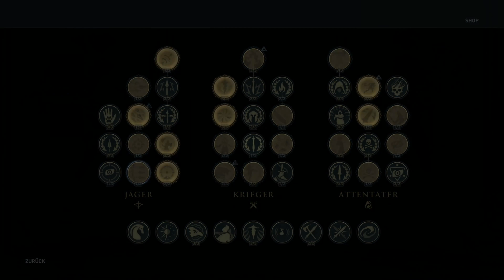Assassin’s Creed Odyssey Gameplay Deutsch #079 - Iphigeneias Anwesen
Let's Play Assassin’s Creed Odyssey Deutsch ,German. Assassin’s Creed Gameplay German. Ich spiele mit Kassandra auf dem PC. Viel Spaß, euer Herogamer 1994! 079 - Iphigeneias Anwesen

Spiel: Assassin’s Creed Odyssey
Entwickler: Ubisoft Quebec
Publisher: Ubisoft